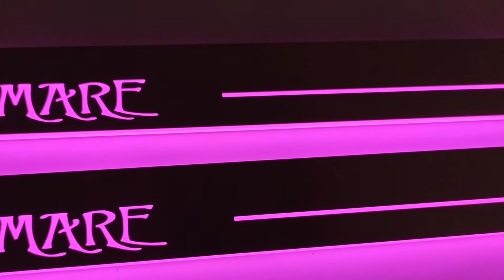Custom led door sills for Toyota Camry XV70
High quality
7 colors of lighting
Stainless steel